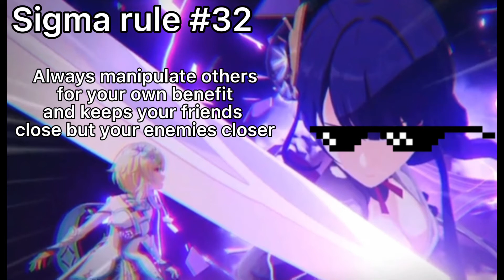Raiden Shogun’s Sigma Grindset | Sigma Rule #32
Genshin Impact Sigma Grindset